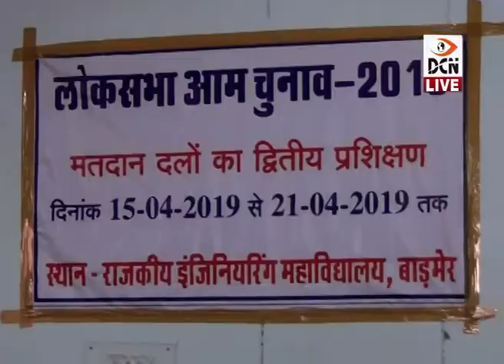DCN Live News 18-4-2019_02